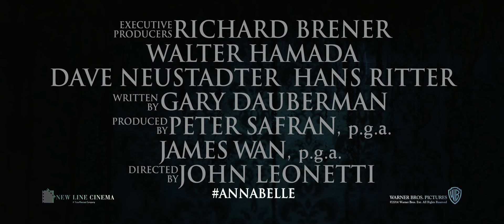Annabelle Teaser Trailer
Before "The Conjuring," there was ANNABELLE. In theaters October 3rd.
Director: John Leonetti
Cast: Annabelle Wallis, Alfre Woodard, Ward Horton, Tony Amendola, Eric Ladin, Brian Howe
Producers: Peter Safran, Joan Mao, James Wan
Writer: Gary Dauberman

Presented by Warner Bros. Pictures and New Line Cinema